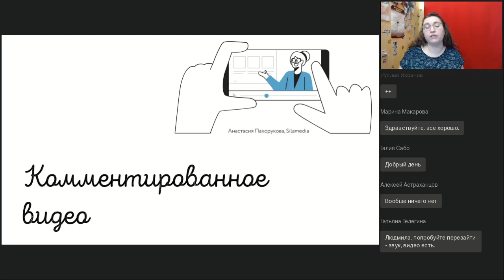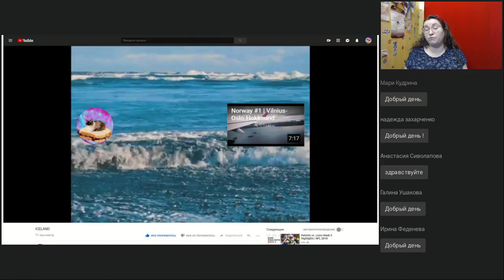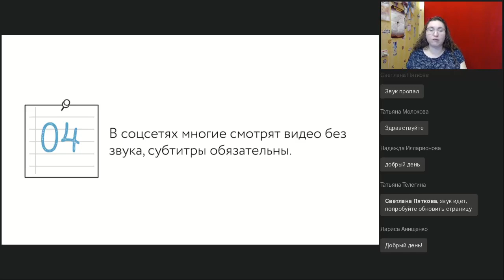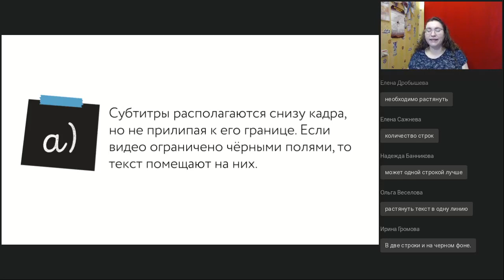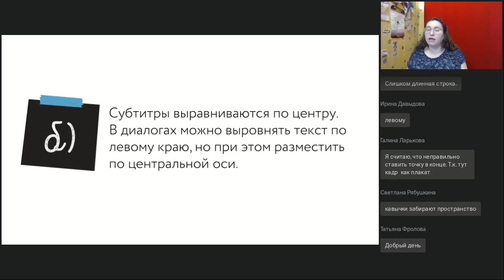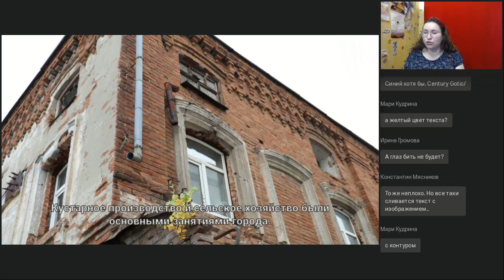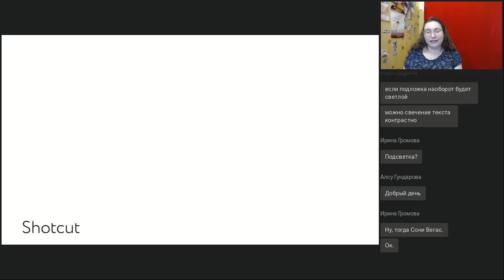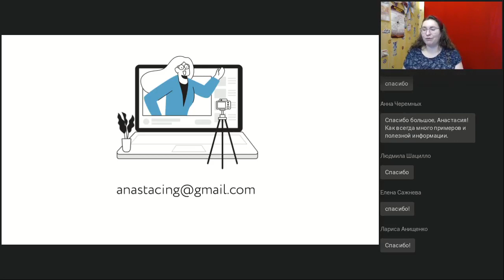Создаём комментированное видео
Вебинар
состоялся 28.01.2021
Ведущая вебинара:

Возможности субтитров немного шире, чем мы обычно представляем. Это не только синхронный перевод, но и художественный приём, и представление справочной информации. На вебинаре мы поговорим не только об основных принципах, но и обсудим сервисы для удобной работы с субтитрами.